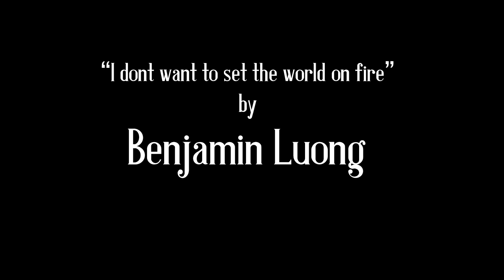INTUS - SHORTFILM [YEAR 12 MULTIMEDIA MAJOR PROJECT 2021]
Intus is a short written, shot and directed by Lorenzo Silva.

Starring - Lorenzo Silva

Featuring:
Rafael Silva
Adriana Maggi
Adrian Silva

'I don't want to set the world on fire' By Benjamin Luong

Editor - Lorenzo Silva